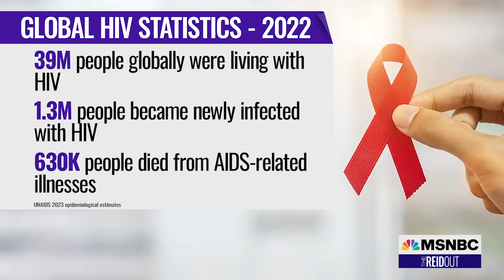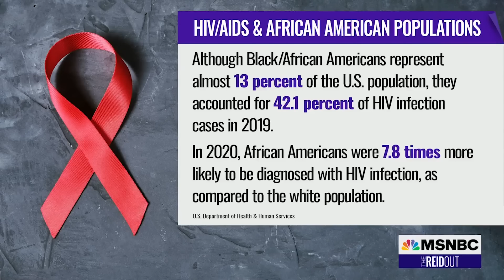Watch the ReidOut with Joy Reid Highlights: Dec. 1